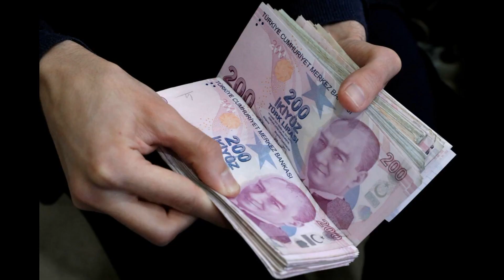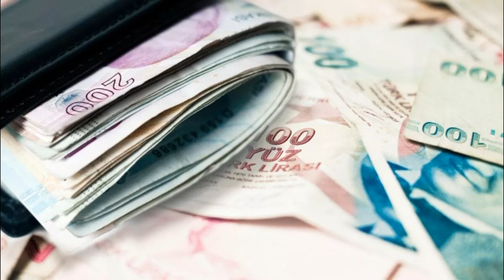EMEKLİYE İNTİBAK YASASI İÇİN SON 2 GÜN MÜJDE ERDOĞANDAN AÇIKLAMA